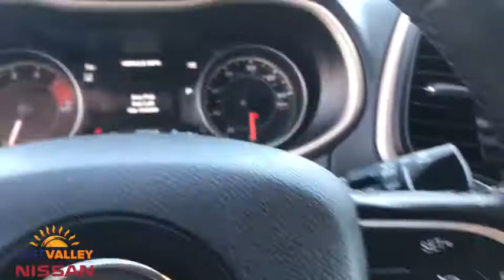2016 Jeep Cherokee Phoenix, Mesa, AZ KC310269A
Billet Silver Metallic Clearcoat Used 2016 Jeep Cherokee available in Phoenix, Arizona at East Valley Nissan. Servicing the Mesa, AZ area.

Clean CARFAX. 2016 Jeep Cherokee Limited Limited4WD 9-Speed 948TE Automatic* Internet pricing is good for retail transactions only and is only available for prime lender financing (620 + FICO score) through Used Cars. Financing not obtained through nissan, non-prime and cash transactions will result in an increase in price of $1000.00. All prices plus tax, title, license and doc fee. Any and all transactions must in Maricopa County in Arizona. Second key, floor mats and owners manual may not be available on all pre-owned vehicles.While every reasonable effort is made to ensure the accuracy of this data, we are not responsible for any errors or omissions contained on these pages. * Here detailed price does not include any taxes, fees or other charges. Pricing and availability may vary based on a variety of factors, including options, dealer, specials, fees, and financing qualifications. Consult your dealer for actual price and complete details. Vehicles shown may have optional equipment at additional cost. * Images, prices, and options shown, including vehicle color, trim, options, pricing and other specifications are subject to availability, current pricing and credit worthiness. * In transit means that vehicles have been built, but have not yet arrived at your dealer. Images shown may not necessarily represent identical vehicles in transit to your dealership. See your dealer for actual price, payments and complete details.
TRANSMISSION: 9-SPEED 948TE AUTOMATIC 1 SPEED PTU  (STD),TRAILER TOW GROUP  -inc: 7 & 4 Pin Wiring Harness  Trailer Tow Wiring Harness  Class III Receiver Hitch  Full Size Spare Tire,BLACK  PREMIUM LEATHER TRIMMED BUCKET SEATS,BILLET SILVER METALLIC CLEARCOAT,9 AMPLIFIED SPEAKERS W/SUBWOOFER,NORMAL DUTY SUSPENSION  (STD),POWER FRONT/FIXED REAR FULL SUNROOF,MANUFACTURER'S STATEMENT OF ORIGIN,3.52 AXLE RATIO,ENGINE: 3.2L V6 24V VVT W/ESS  -inc: Pentastar  Stop-Start Multiple VSM System  3.25 Axle Ratio  700 Amp Maintenance Free Battery  Dual Bright Exhaust Tips,QUICK ORDER PACKAGE 26G  -inc: Engine: 3.2L V6 24V VVT w/ESS  Transmission: 9-Speed 948TE Automatic 1 Speed PTU,FULL SIZE SPARE TIRE,TECHNOLOGY GROUP  -inc: Lane Departure Warning Plus  Auto High Beam Headlamp Control  Parallel & Perp Park Assist w/Stop  Rain Sensitive Windshield Wipers  Adaptive Cruise Control w/Stop & Go  Advanced Brake Assist  Full Speed FWD Collision Warn Plus,LUXURY GROUP  -inc: Ventilated Front Seats  Bi-Xenon HID Headlamps  Exterior Mirrors w/Memory  Power Liftgate  Radio/Driver Seat/Exterior Mirrors Memory,RADIO: UCONNECT 8.4 NAV  -inc: SiriusXM Travel Link  5-Year SiriusXM Travel Link Service  5-Year SiriusXM Traffic Service  1 Year Trial (Registration Required)  HD Radio  GPS Navigation  SiriusXM Traffic,SAFETYTEC  -inc: Blind Spot & Cross Path Detection  ParkSense Rear Park Assist System,Four Wheel Drive,Power Steering,ABS,4-Wheel Disc Brakes,Brake Assist,Aluminum Wheels,Tires - Front All-Season,Tires - Rear All-Season,Temporary Spare Tire,Heated Mirrors,Power Mirror(s),Integrated Turn Signal Mirrors,Rear Defrost,Privacy Glass,Intermittent Wipers,Variable Speed Intermittent Wipers,Rear Spoiler,Power Door Locks,Fog Lamps,Daytime Running Lights,Automatic Headlights,AM/FM Stereo,Satellite Radio,Bluetooth Connection,MP3 Player,Steering Wheel Audio Controls,Auxiliary Audio Input,Power Driver Seat,Driver Adjustable Lumbar,Pass-Through Rear Seat,Rear Bench Seat,Adjustable Steering Wheel,Trip Computer,Power Windows,WiFi Hotspot,Leather Steering Wheel,Heated Steering Wheel,Keyless Entry,Keyless Start,Universal Garage Door Opener,Cruise Control,Climate Control,Multi-Zone A/C,Woodgrain Interior Trim,Leather Seats,Bucket Seats,Auto-Dimming Rearview Mirror,Driver Vanity Mirror,Passenger Vanity Mirror,Driver Illuminated Vanity Mirror,Passenger Illuminated Visor Mirror,Floor Mats,Remote Engine Start,Smart Device Integration,Heated Front Seat(s),Security System,Engine Immobilizer,Traction Control,Stability Control,Front Side Air Bag,Telematics,Tire Pressure Monitor,Driver Air Bag,Passenger Air Bag,Front Head Air Bag,Rear Head Air Bag,Passenger Air Bag Sensor,Rear Side Air Bag,Knee Air Bag,Child Safety Locks,Back-Up Camera